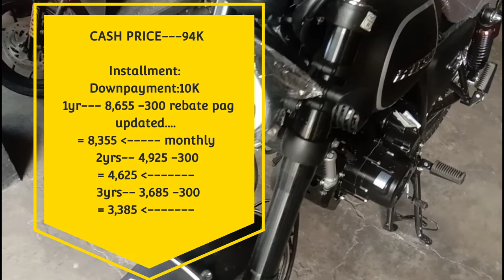Rusi Classic250 efi | short review | mga nabagong parts..!!! Price update.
Rusi classic250 efi...Mga nabagong parts...
Headlight and signal lights is L.e.d lights nah. Yung handle bar or manibela,digital speedometer,mags rim,tambutso,fuel injection.

thank you ..keepsafe all ,Godbless us.